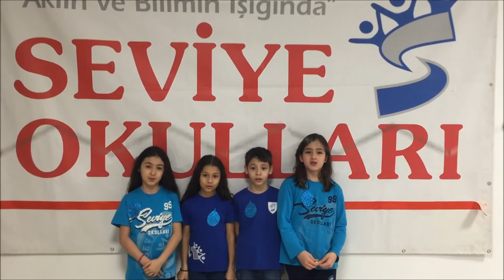Dünya Su Günü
Su Geleceğimizdir. Sizlere öğrencilerimizden Dünya Su Günü ile ilgili mesajlar var